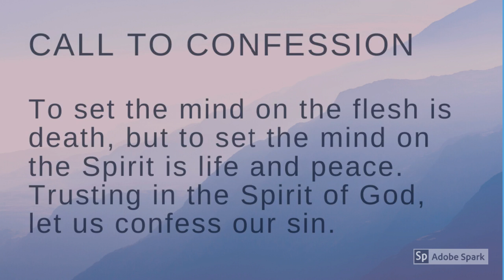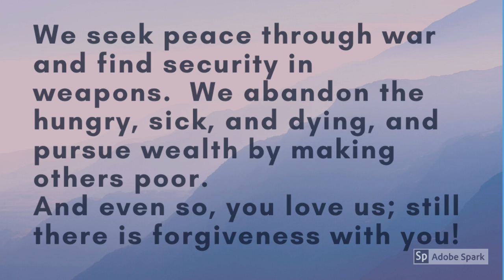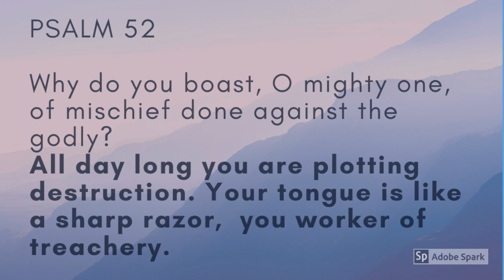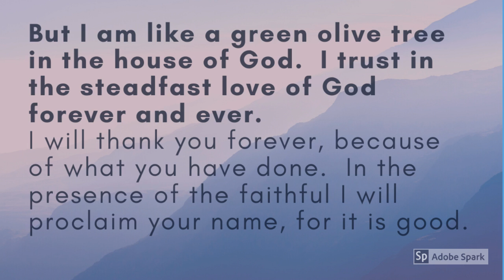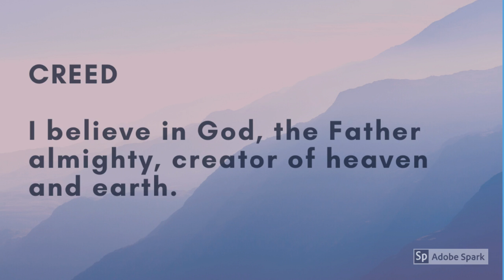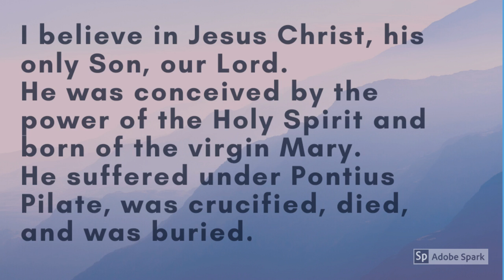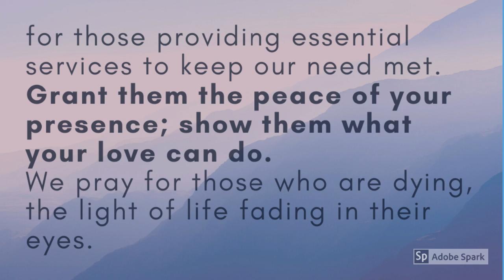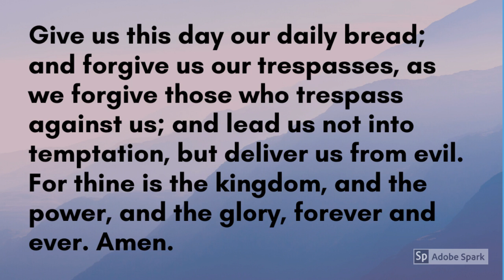Mid Week Lent Worship March 31 2020